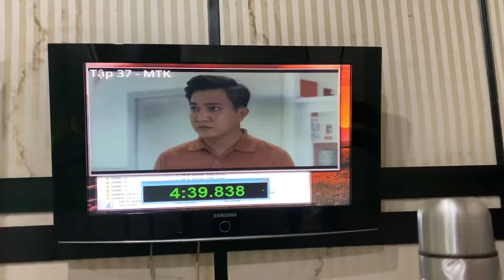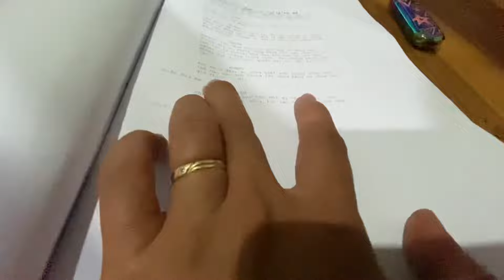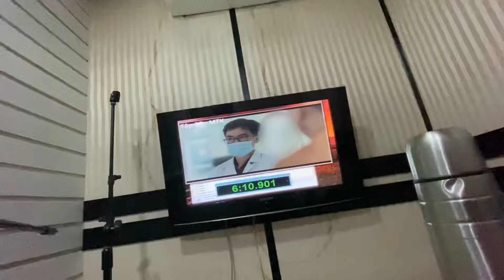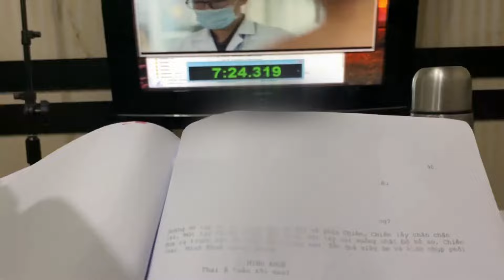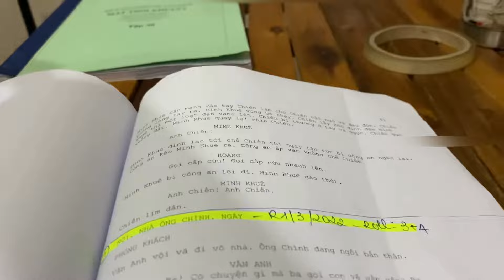Mặt Trời Khuyết tập 34| Cận cảnh lồng tiếng| Chiến bị Hoàng và đồng đội bao vây| BÙI CÔNG DANH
Cận cảnh Lồng Tiếng- Phim Mặt Trời Khuyết( tập 37)
Thực hiện: Diễn viên BÙI CÔNG DANH
❗️ Hậu trường hấp dẫn" Hẻm 168":
Cả nhà folow kênh Tiktok của Danh link bên dưới

© Bản quyền thuộc về BÙI CÔNG DANH
© Copyright by BUI CONG DANH ☞ Do not Reup